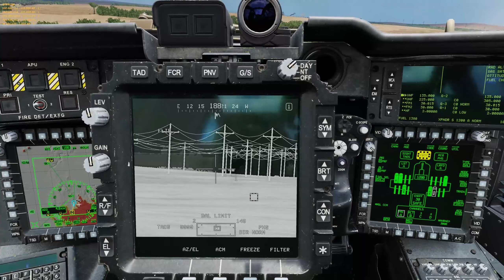DCS Apache - Ready for War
Training is over... time for targets that shoot back...

Follow Me @ReaperSteve1

Why you still reading this... pretty sus...